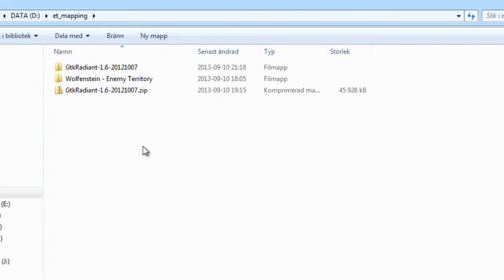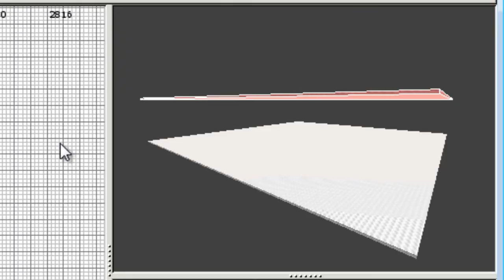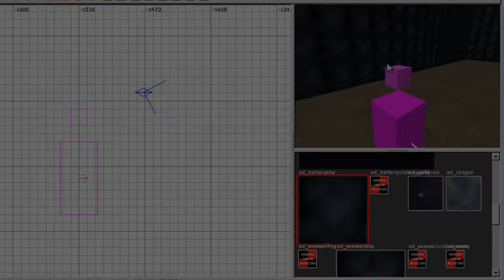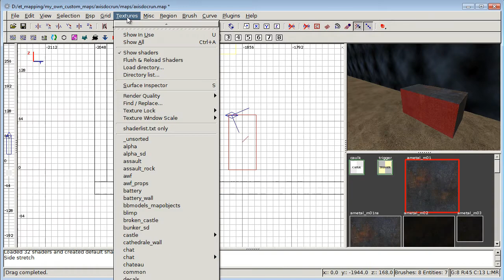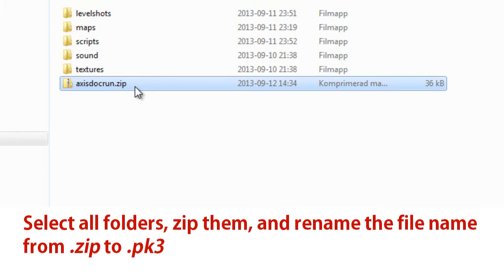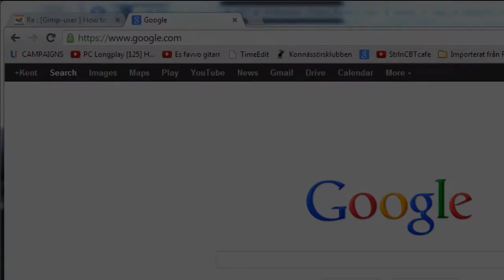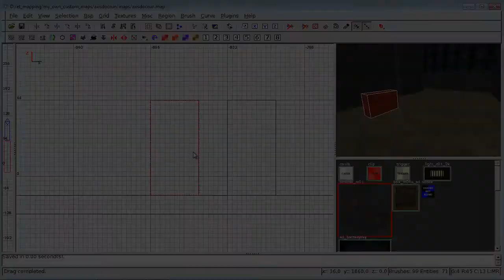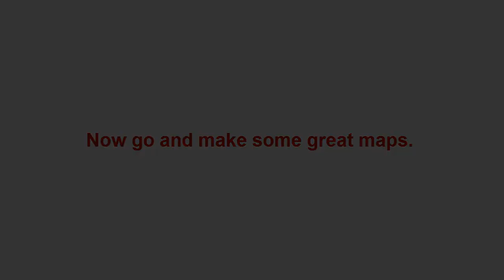How to make a document run custom map for Enemy Territory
Basic tutorial for beginners. How to use Radiant to make a document run custom map for Wolfenstein: Enemy Territory.